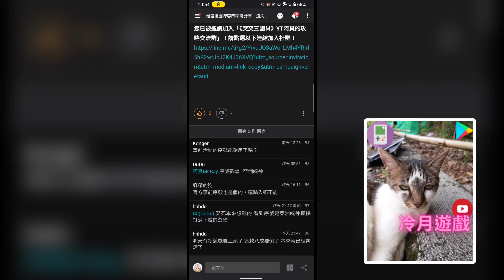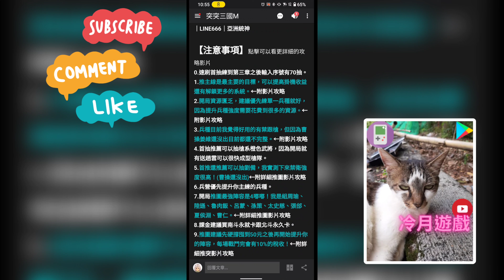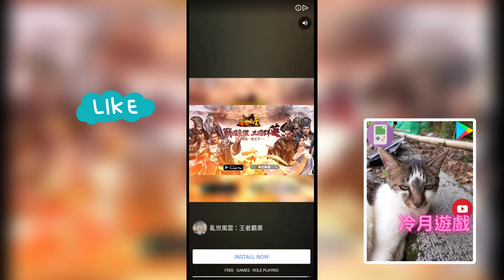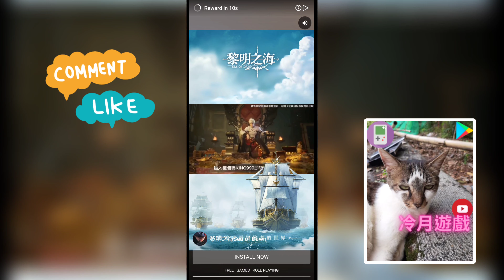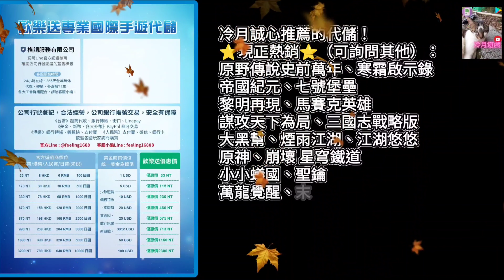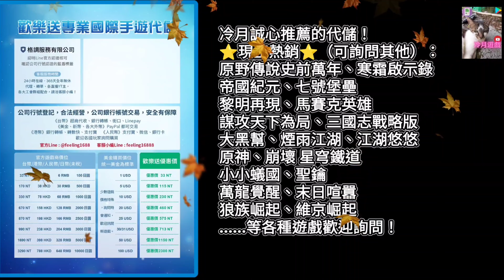【突突三國M】又是一款被臉書洗板的遊戲，三國類型卡牌策略回合陣型自走棋！《冷月遊戲》